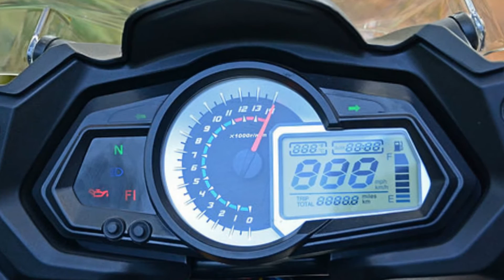NEW BENELLI BN 600R 2017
Tipe Mesin : 4 cylinders, 4 stroke, liquid cooled, 16 Valves, DOHC
    Kapasitas Mesin : 600 cc
    Diameter x Langkah : 65 x 45.2 mm
    Daya Maksimum: 60 kW / 11.500 rpm
    Torsi Maksimum : 52 Nm / 10.500 rpm
    Sistem Starter : Electric Starter
    Transmisi : 6-speed
    Caburation : Fuel Injection Electronic Delphi MT05 With Twin dia.         38 Throttle Bodies
    Ignition : Welbro Ecua 1